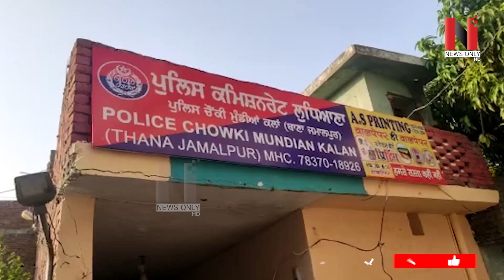ਲੁਧਿਆਣਾ ਸ਼ਹਿਰ ਵਿੱਚ ਸਨੈਚਰਾਂ ਦੇ ਹੌਸਲੇ ਬੁਲੰਦ ,ਘਟਨਾ ਸੀਸੀਟੀਵੀ ਕੈਮਰੇ ਵਿੱਚ ਕੈਦ | News Only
ਲੁਧਿਆਣਾ ਸ਼ਹਿਰ ਵਿੱਚ ਸਨੈਚਰਾਂ ਦੇ ਹੌਸਲੇ ਬੁਲੰਦ ,
ਮਹਿਲਾ ਦਾ ਪਿੱਛਾ ਕਰ ਗਲੇ ਤੋਂ ਲੁੱਟੀ ਚੈਨ ,
ਘਟਨਾ ਸੀਸੀਟੀਵੀ ਕੈਮਰੇ ਵਿੱਚ ਕੈਦ
 ਇਲਾਕੇ ਵਿਚ ਦਹਿਸ਼ਤ ਦਾ ਮਾਹੌਲ

VMedia # 806

Sling TV

Watcho-d2hApp
mxplayer